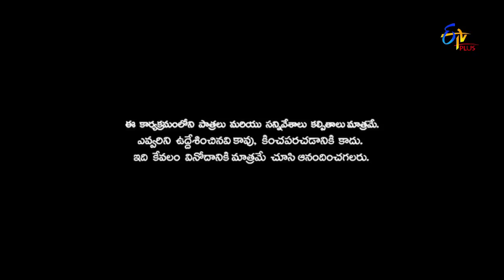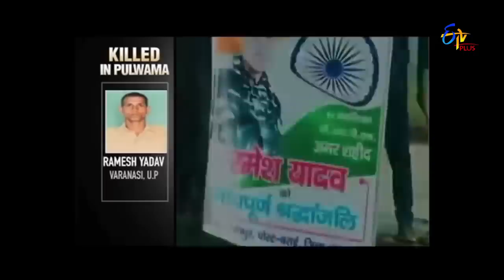Patas 2 | 22nd March 2019 | Full Episode 1031 | ETV Plus